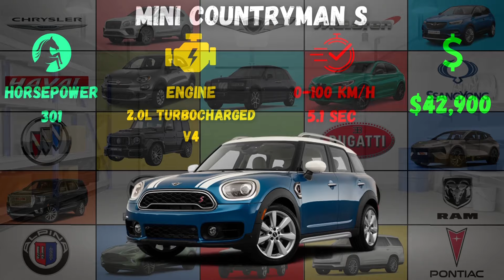🚗50 FAMOUS CAR BRANDS WITH EXAMPLES OF FAMOUS SUV'S (+INFO)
50 FAMOUS CAR BRANDS WITH EXAMPLES OF FAMOUS SUV'S (+INFO)

🚗 Get Ready for a Thrilling Ride! Explore 50 Famous Car Brands and their Epic SUVs 🌟. From the Powerful to the Luxurious, we've got it all. 💨 Watch to discover these automotive wonders and their jaw-dropping features. 🚀